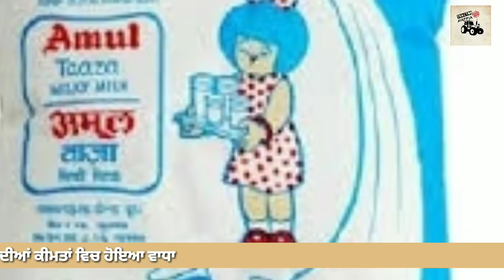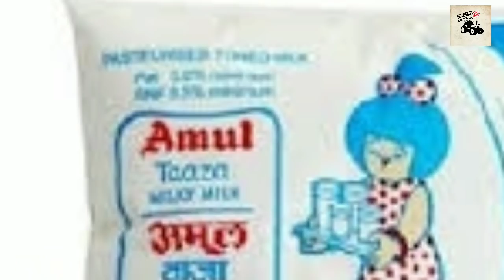ਖੁਸ਼ਖਬਰੀ ਦੁੱਧ ਉਤਪਾਦਕਾ ਲਈ ਵੱਡੀ ਖੁਸ਼ਖਬਰੀ ! ਏਨੇ ਰੁਪਏ ਵਧੀਆ ਦੁੱਧ ਦੀਆ ਕੀਮਤਾਂ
ਦੁੱਧ ਉਤਪਾਦਕਾ ਲਈ ਖੁਸ਼ਖਬਰੀ ! ਏਨੇ ਰੁਪਏ ਵਧੀਆ ਦੁੱਧ ਦੀਆ ਕੀਮਤਾਂ